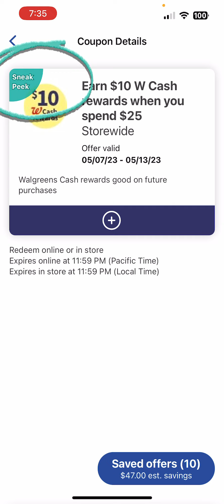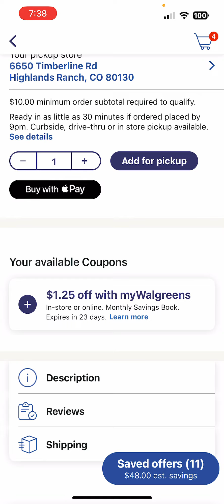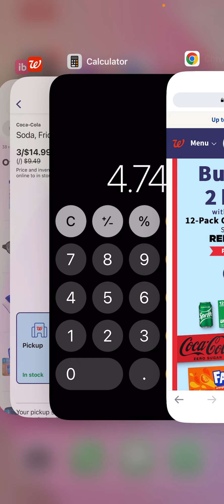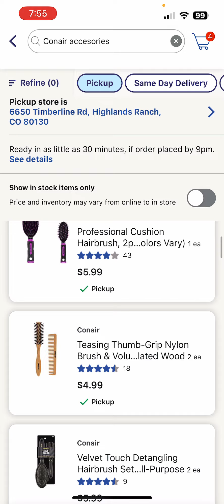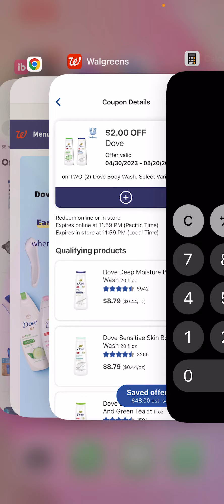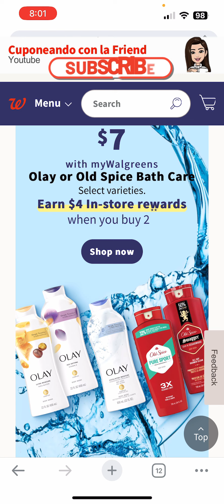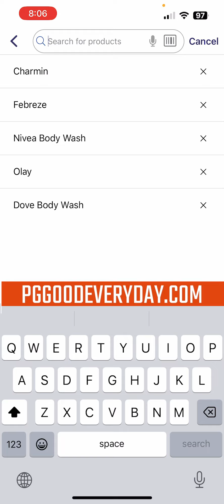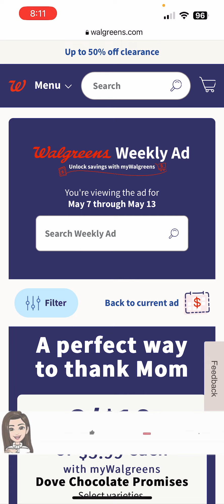🔥🔴PRODUCTOS POR SOLO $1.99, PROXIMA SEMANA WALGREENS🔴🔥05/05/2023